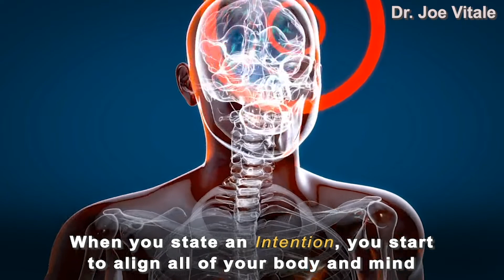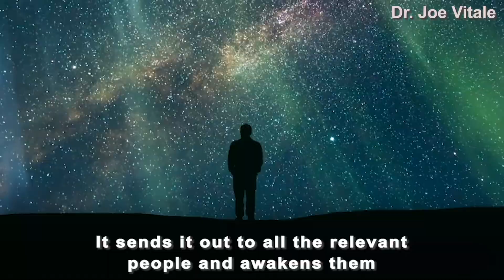Dr. Joe Vitale - Motivation - The Secret To Success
Dr. Joe Vitale - Motivation - The Secret To Success. Law of Attraction tips and tricks from star of The Secret Dr. Joe Vitale. Online Courses Work with Dr. Joe Vitale as your Mentor

and...

Expect Miracles!
Dr. Joe